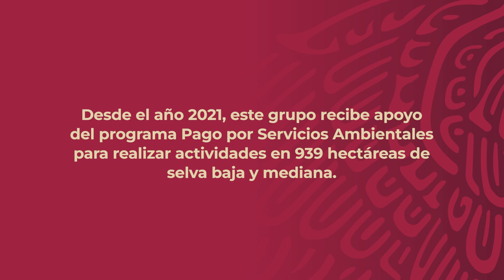Ejido Altamira de Zináparo - Escárcega - Campeche